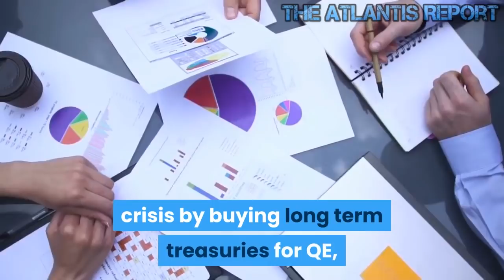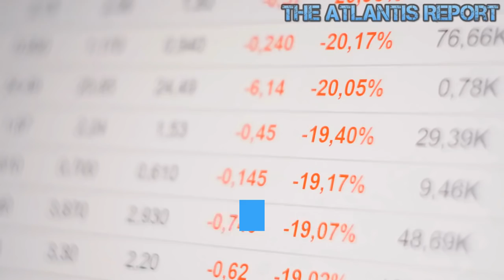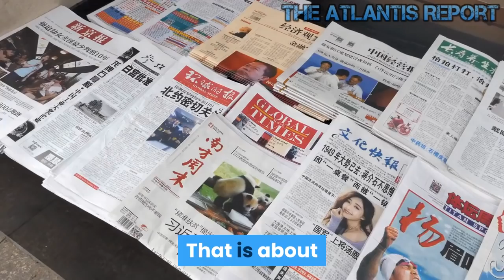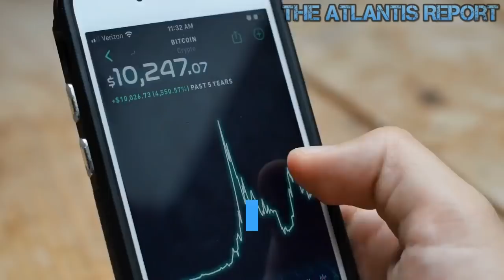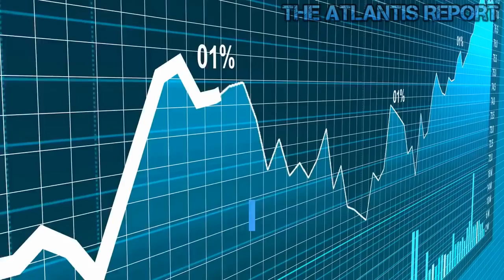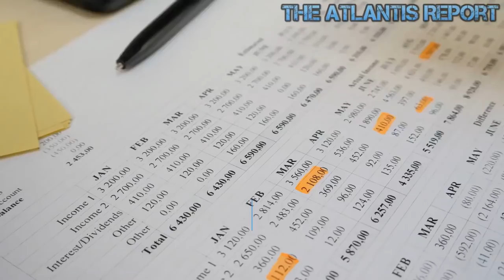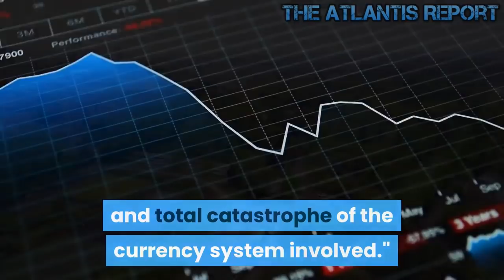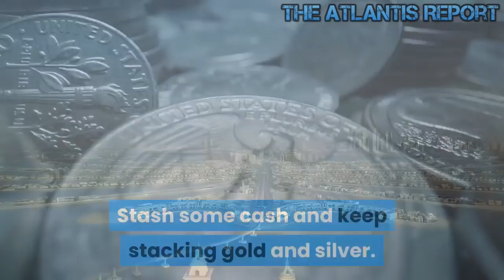Prepare for Perpetual Inflation as Repo Madness Goes Hyperbolic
The FED admits it injected over $6 trillion in 6 weeks already. This is going exponential. Imagine what the real numbers are. All of this monetary BS just to keep the banks from paying slightly elevated rates for overnight money. Let the market work. The Federal reserve emergency/overnight lending to US banks is at a record $4.2trillion. More than the entire federal budget. Where is this money coming from. And are we about to fall into another financial crisis? The Fed’s total assets are at $4.2 trillion. Most of that was built up during the financial crisis by buying long term treasuries for QE, not for the recent overnight interventions in the repo market. The combination of the overnight and some longer-term loans has added about $400 billion to the Fed’s balance sheet since September. This money is created by the Fed, the only entity in the US who can create dollars out of thin air. Are we about to fall into a financial crisis? The problems in the repo market are concerning, but the Fed seems bound and determined to keep a lid on it. As long as the quality of the collateral is poor, interest rates will rise, REPO MADNESS must continue. And there is nothing that says the quality of the collateral will improve. JP Morgan is literally right in the middle of all this. It sounds like there's not enough high-quality collateral in the system. Maybe the government should ramp up; it is spending so that the Fed can engage in super-POMO. I hate our Zombie-Ponzi monetary system. The above is what the frauds in the Fed and government need to do to kick the can just a little further. Those with long memories may recall we had similar repo events during 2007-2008. If memory serves, this is the last time (prior to September) the Fed had to intervene this much in the repo market was back in the 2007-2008 global financial crisis. At that time, liquidity dissipated as money lenders doubted the quality of the collaterals provided by borrowers. As a result, investment banks such as Lehman Brothers and Bear Sterns became insolvent. Next, Panic hit, and lenders demanded cash from borrowers. This ignited one fire sale after another as borrowers dumped their securities to pay for their loans. This spilled over to the stock market, and the rest is history. The crash is literally here. It's just happening in a vehicle no one understands. Recession coming.QE. We have a larger economy and need a bigger balance sheet.QE Either way, ANY WAY.QE. Perpetual QE. The more funny money the fed injects, the closer to the end this game of musical chairs gets. When you switch to gold and cryptocurrencies, it is like you stop playing and just watch while you get richer over time. Its a strange but pleasant feeling. Welcome to The Atlantis Report. And yet, there is no discernible financial collapse occurring on Wall Street. In fact, the Dow Jones Industrial Average and Standard and Poor’s 500 Index achieved multiple record highs in the month of December 2019 . Making it appear that the Fed’s money to these trading houses is going straight into the stock market.